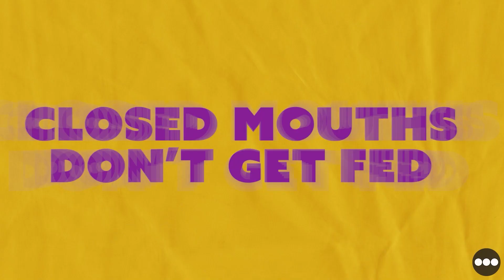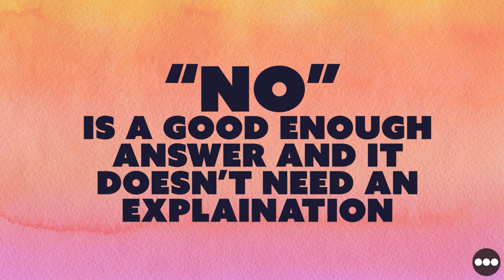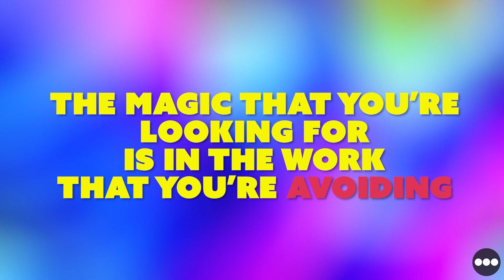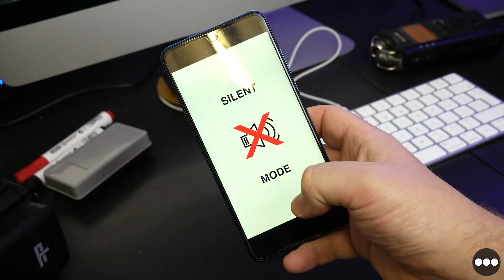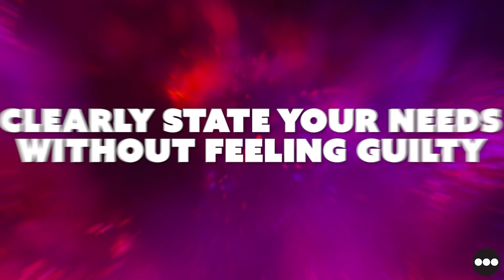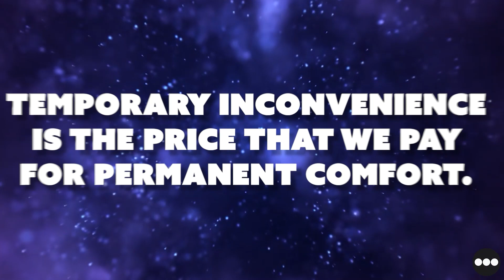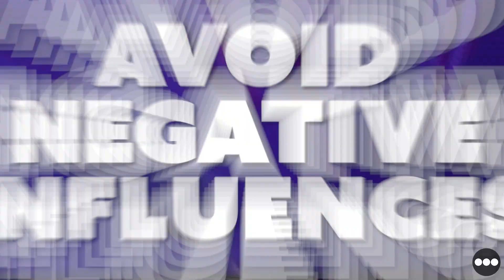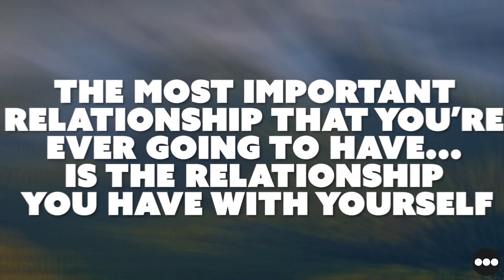IMPROVE your MENTAL HEALTH with these 20 PERSONAL BOUNDARIES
This POWERFUL video will help you to protect your MENTAL HEALTH! Personal Boundaries means to speak up for yourself, learn to say no and to STAND BY YOUR VALUES.

Watch this very important video and learn 20 different ways to EMPOWER yourself to stay away from negative people, places and things that will DISTRACT you from your SELF IMPROVEMENT goals!

Become an OFFICIAL member of our community and get your GETTING SOBER BADGE in the comment section!

Support Our Mission to HELP people start their Sobriety Journey and get your Official "Getting Sober...Again" Mug